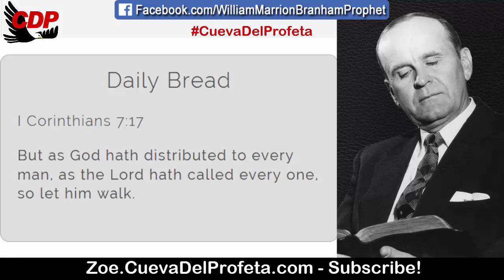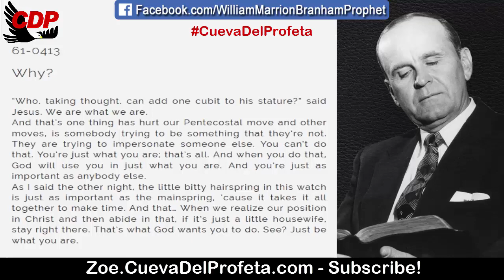Do not try to be something that you are not | William Marrion Branham Quotes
QUOTE: 61-0413
Why?

“Who, taking thought, can add one cubit to his stature?” said Jesus. We are what we are.
And that’s one thing has hurt our Pentecostal move and other moves, is somebody trying to be something that they’re not. They are trying to impersonate someone else. You can’t do that. You’re just what you are; that’s all. And when you do that, God will use you in just what you are. And you’re just as important as anybody else.
As I said the other night, the little bitty hairspring in this watch is just as important as the mainspring, ’cause it takes it all together to make time. And that… When we realize our position in Christ and then abide in that, if it’s just a little housewife, stay right there. That’s what God wants you to do. See? Just be what you are.

Daily Bread I Corinthians 7:17
But as God hath distributed to every man, as the Lord hath called every one, so let him walk.

00:05 Welcome
00:12  Daily Bread
00:45 William Marriom Branham Quote